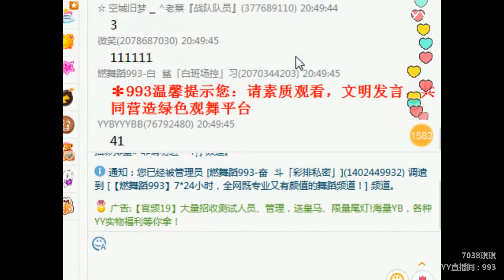YY LIVE 燃舞蹈 琪琪 - 《燃舞蹈》（Artists・Sing・Music・Dance・Instrument・Talent Shows・DJ・KPOP・Remix・LIVE)